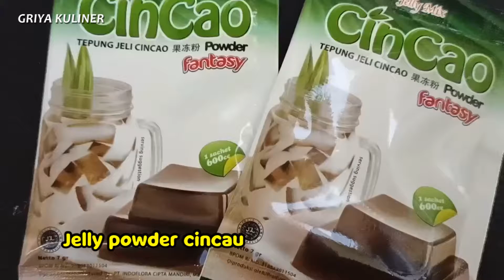MINUMAN KEKINIAN - CAPPUCCINO CINCAU GRANOLE ala Griya Kuliner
Hallo Mam. Kita bikin minuman yang seger dan kekinian yuk Mam. Capcin, alias Cappuccino Cincau. Cincau nya bikin aja dari jelly powder Mam. Simple kan? Catat resep dan simak video nya sampai selesai. Terimakasih

Bahan :
jelly powder rasa cincau (jelly bubuk sachet)
minuman sachet cappuccino
air 400ml
es batu

Cara Memasak :
rebus jelly powder dengan 400ml air
tuang kedalam wadah, dinginkan hingga menjadi jelly
parut atau potong dadu jelly
blender minuman instan cappuccino
tuang diatas jelly
selamat mencoba